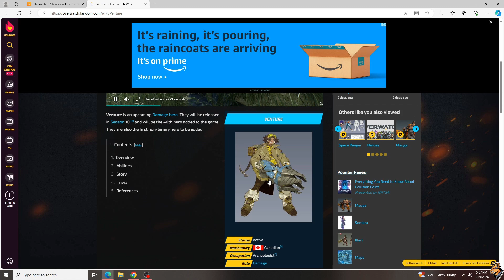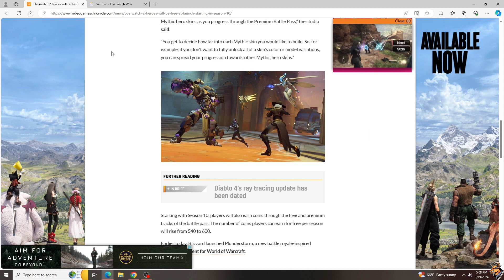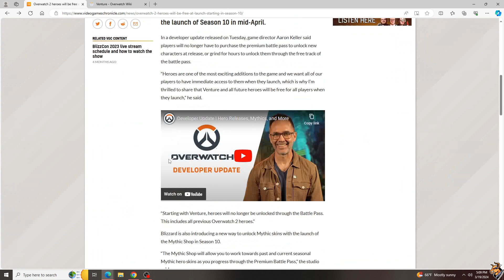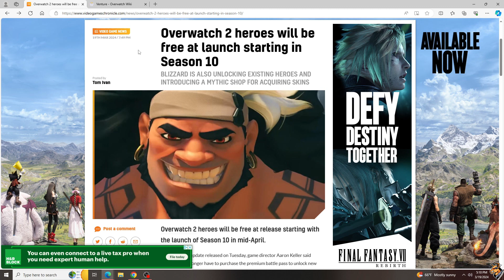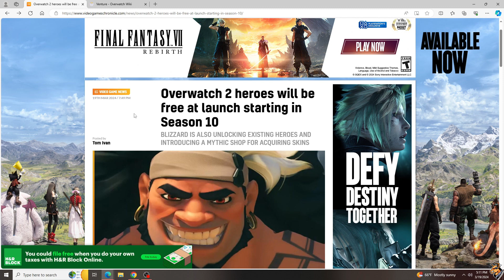Heroes Are Free! | A Cow's Opinion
We have good news! Finally good news from Blizzard!